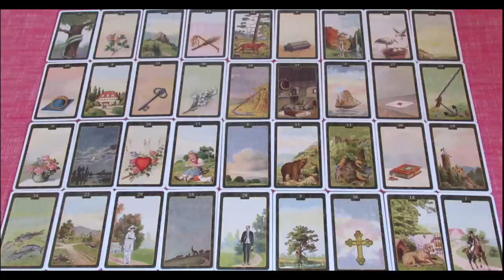Egy NAGY kivetés Július 4-ig❣ Szerelem, Munka, Pénz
Telefonos elérhetőségem jóslásra:
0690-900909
750Ft/Perc

Átutalás:
Erste Bank
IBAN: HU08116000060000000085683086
BIC: GIBAHUHBXXX
Tulajdonos: Dendera Susanna Medici
Kép: shutterstock/freya-photographer